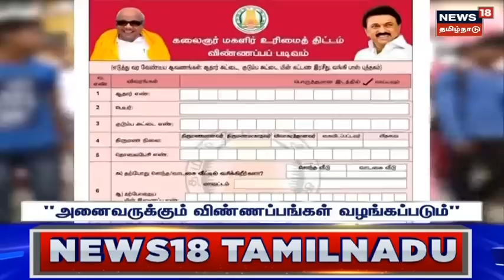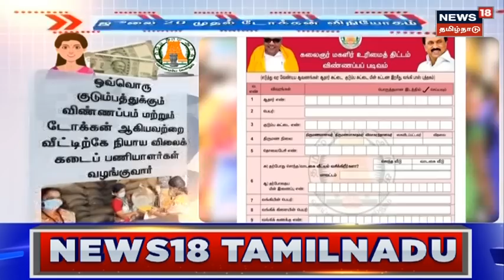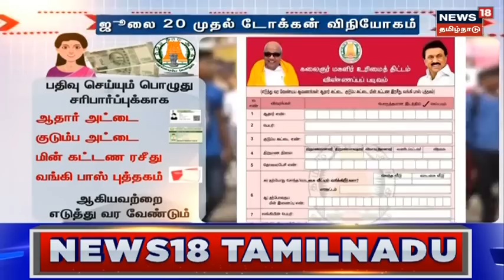மகளிர் உரிமைத் தொகை: சென்னையில் நாளை முதல் டோக்கன், விண்ணப்பம் விநியோகம் | Magalir Urimai Thogai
சென்னையில் கலைஞர் மகளிர் உரிமை தொகைக்கான டோக்கன் மற்றும் விண்ணப்பம் வியாழன்கிழமை முதல் வீடு வீடாக வழங்கப்படும் என்று சென்னை மாநகராட்சி ஆணையர் ராதாகிருஷ்ணன் தெரிவித்தார்.